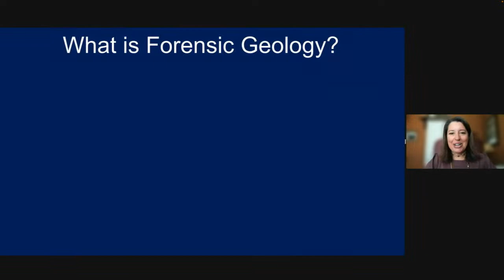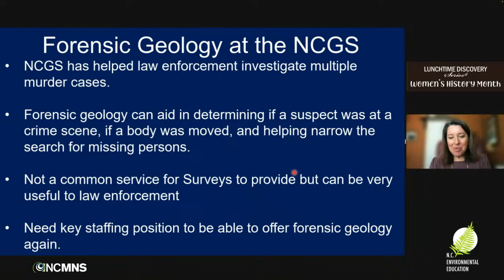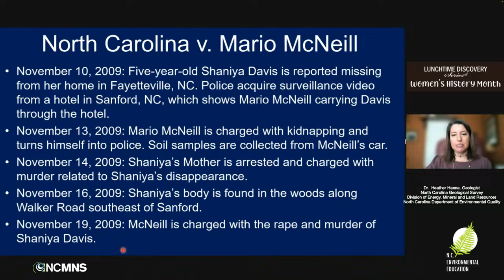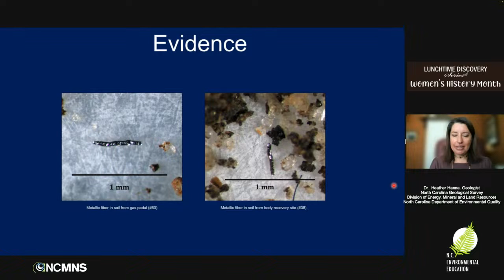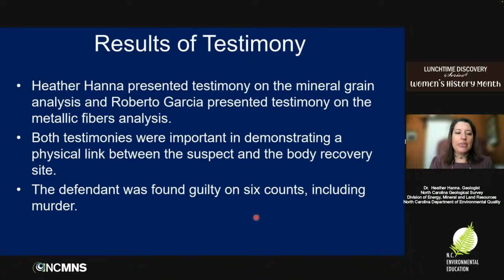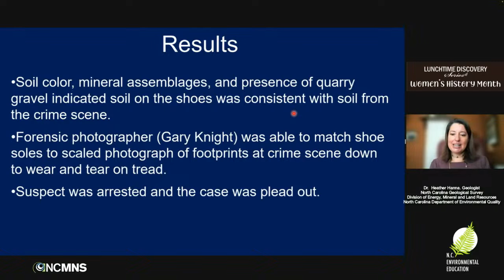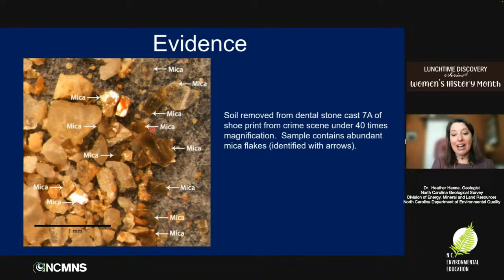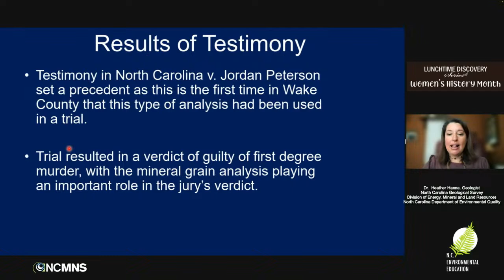Lunchtime Discovery: Get the Dirt on Forensic Geology at the NC Geological Survey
Dr. Heather Hanna, Geologist, North Carolina Geological Survey, Division of Energy, Mineral and Land Resources, North Carolina Department of Environmental Quality
When people think of forensic science, geology might not be the first discipline that comes to mind. However, the North Carolina Geological Survey has worked with law enforcement over the years to help shed light on homicide investigations. Join Dr. Heather Hanna, professional geologist, to find out how geological survey scientists have assisted with some of these cases.